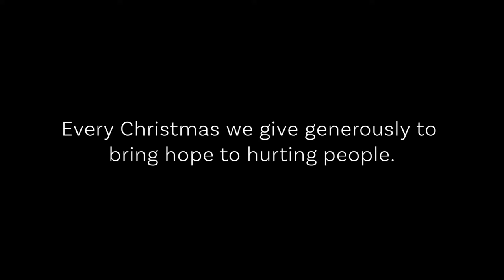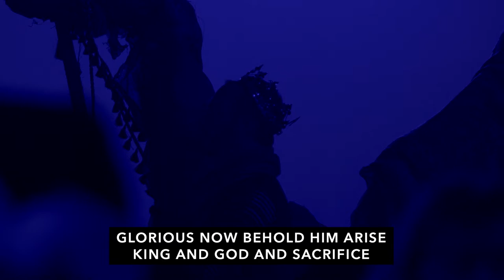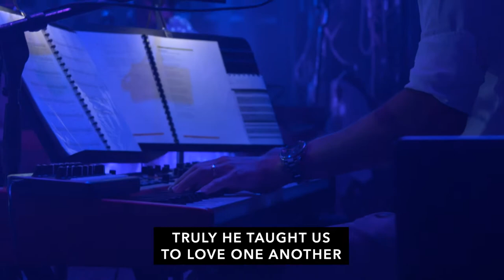Carols at Gateway 2022 | Prepare Him Room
Can't get enough of Christmas carols? 🎄 Well, we have a treat for you. Here are the 2022 Gateway carols for you to enjoy all year round.

If you would like to know more about how you can prepare room in your heart for a relationship with Jesus, you can simply email is at and we'd love to help you start that journey. Or, if you'd like to give a gift of generational change for women rescued from trafficking in South Asia, you can give

Chapters
00:00 - Intro
00:27 - KTV Countdown
6:02 - Thrill Of Hope
10:19 - Mel and Tim
13:48 - The First Noel
18:11 - Once In Royal David's City
20:41 - Mary's Boy Child
23:46 - Mel and Tim meet Elvis
25:48 - O Little Town Of Bethlehem
29:17 - Angels We Have Heard On High
32:19 - Mel and Tim meet The Giggles
36:42 - Hark The Herald Angels Sing
41:04 - Silent Night
45:00 - O Come All Ye Faithful (His Name Shall Be)
51:18 - Futures of Light
01:01:46 - Go Tell It
01:05:06 - Mel and Tim meet the Scottish Bagpiper
01:07:42 - We Three Kings
01:12:00 - O Holy Night
01:17:17 - Message Of Hope
01:32:50 - Joy To The World
01:37:22 - Farewell

Gateway Baptist Church meets across five locations in South-East Queensland and also online.  For more than 90 years we’ve been a community dedicated to leading people to become fully devoted followers of Jesus.